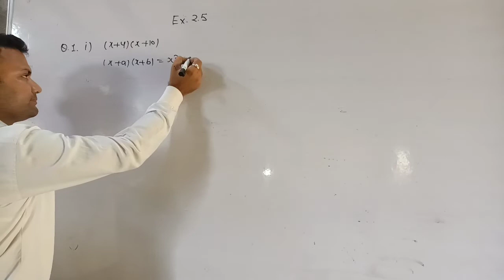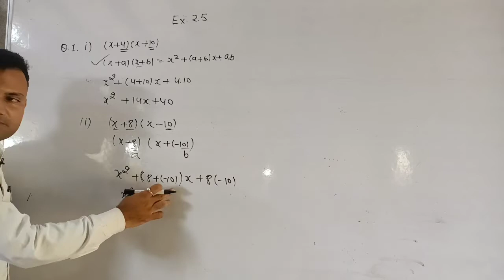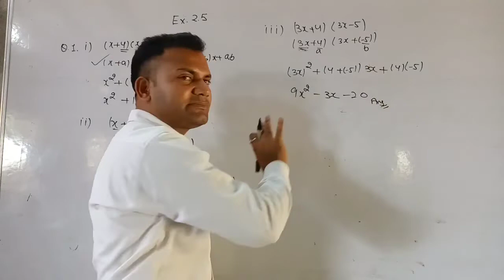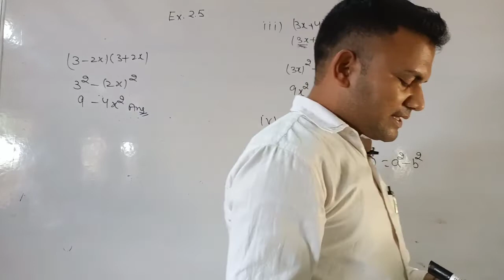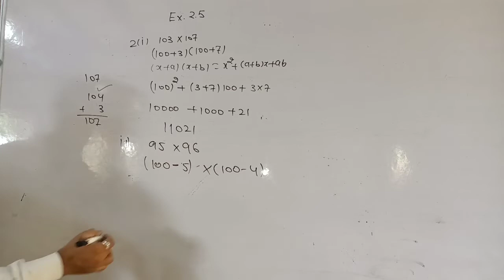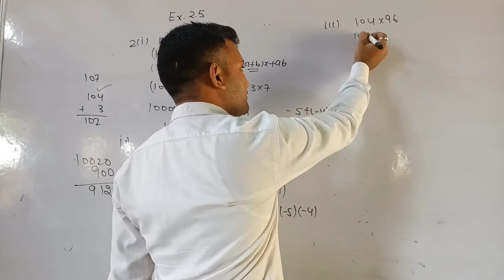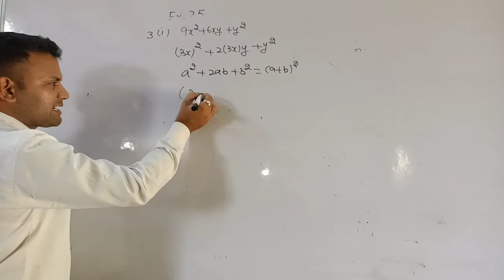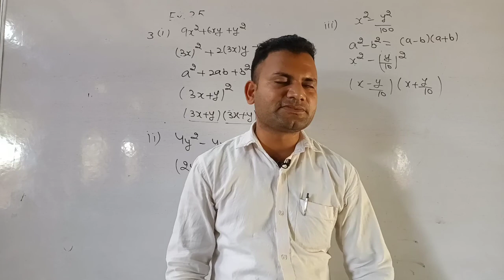9th CLASS! CHAPTER 2ND! EXERCISE 2.5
EXERCISE 2.5! CLASS 9TH! 2ND CHAPTER